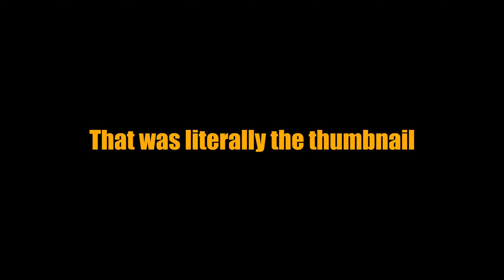Minecraft's Scariest Mod - Fear Nightfall